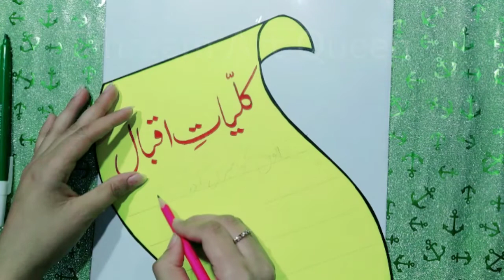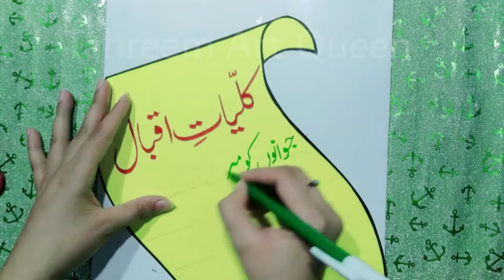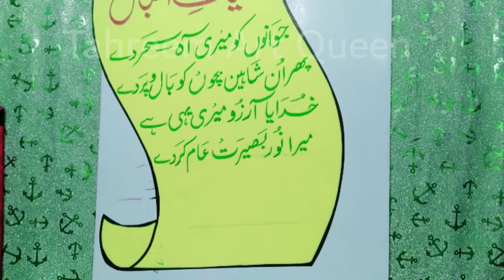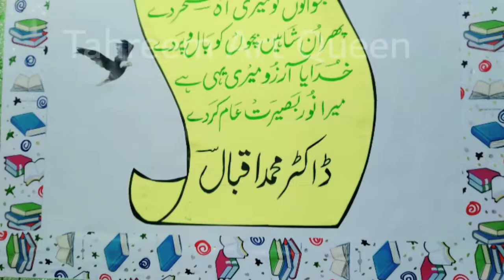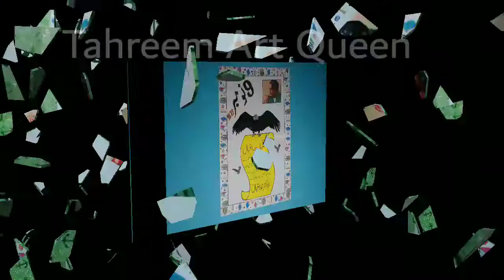9th November 1877 || IQBAL DAY || 2nd Part || TAQ 👑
9th November 1877 || IQBAL DAY || 2nd Part || TAQ 👑

Hope you loved this crafts and will try to make it. If you have any feedback or suggestions please drop a comment to let us know. Thanks and happy crafting!

Instagram I'd. "Tahreem Art Queen" 👇🏻

1. Wall Hanging Canvas
Name of ALLAH MUHAMMAD ❤️❤️

2. Butterfly For Room Decor 🦋 🦋

3. Flower Bouquet with Colour Papers 💐
4. Islamic Canvas For Home Decoration 🕋

If you want to made anything then tell us in comment section.